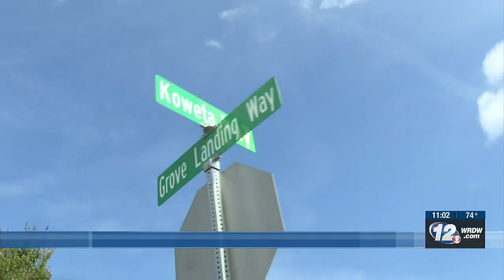Woman turns herself in after allegedly shooting her stepfather